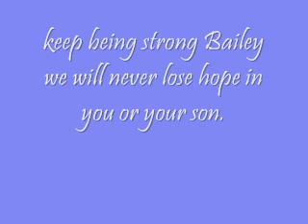Re: For My Son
For Bailey